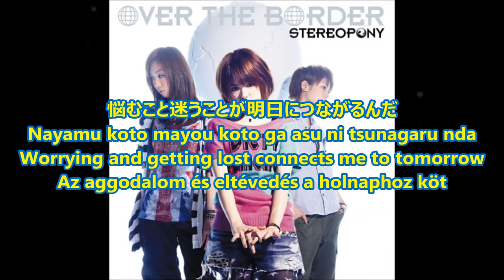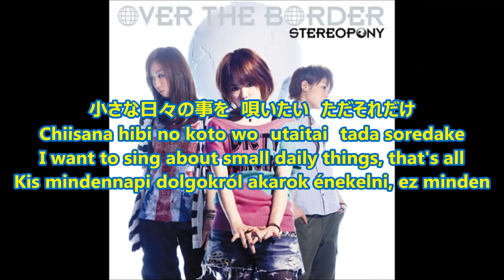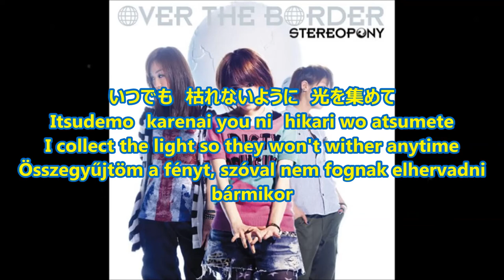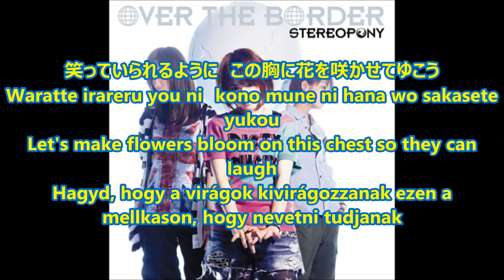STEREOPONY "Sakine" | ステレオポニー『咲音』Kanji, Romaji, English and Hungarian Lyrics/歌詞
►歌詞: 日本語、英語、ハンガリー語☆
►Lyrics: Japanese, English, Hungarian☆
►Dalszöveg: japán, angol, magyar☆
❄English and Hungarian translation by me.o(^・x・^)o

AIMI: Vocal&Guitar
NOHANA: Bass
SHIHO: Drums